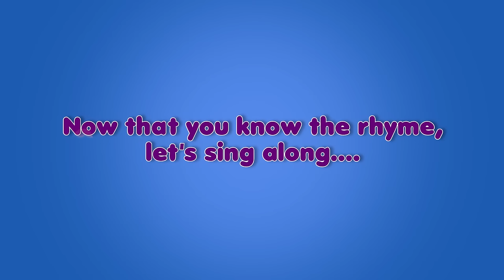I Scream, You Scream - Nursery Rhyme with Karaoke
Scream! For what? So that you are heard? No, no... So that you'll something soft, frozen, sweet and creamy... You got that right! Ice cream.